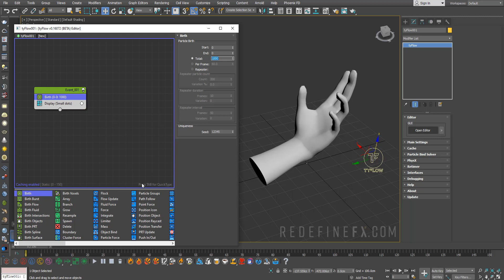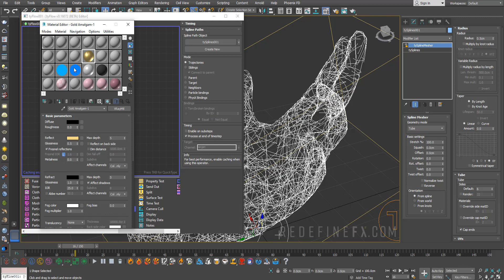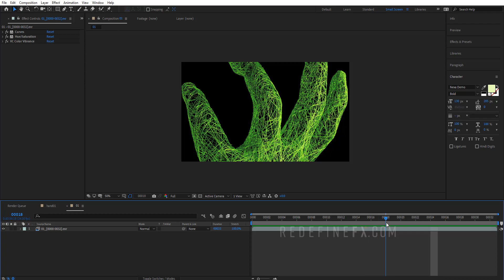How to Form Models with Splines - tyFlow Tutorial in 3Ds Max by RedefineFX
Download Your FREE tyFlow Project File Megapack by RedefineFX (20 scenes)

In this beginner tyflow splines tutorial, we're giving birth to particles along the surface of our geometry, then using the object bind operator to make them move along the surface. The tySpline Mesher completes the effect.